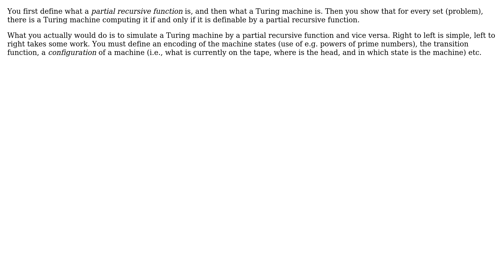Partial recursive function and Turing machine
With thanks & praise to God, and with thanks to the many people who have made this project possible! You are responsible for your own actions.